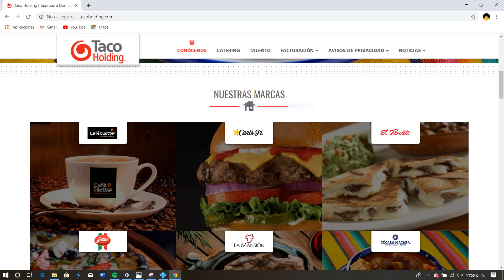LA MANSIÓN: LA ÚLTIMA VISITA